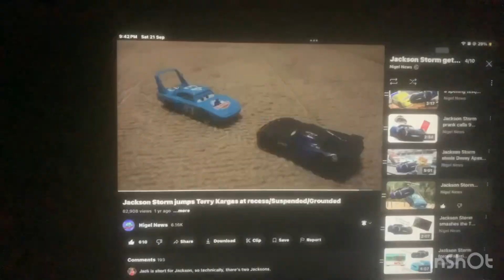Compilation of Jackson Storm gets grounded by King also by McQueen and Piston Cup racers at the end